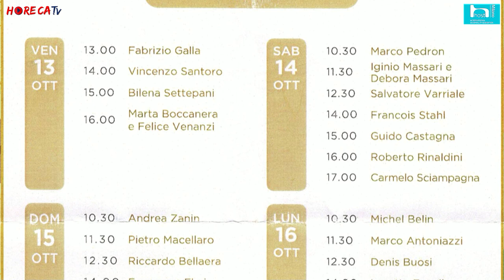HOST 2023 - Intervista con il Maestro Iginio Massari allo stand della PASTICCERIA DI LUSSO NEL MONDO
A Host 2023 Fabio Russo ha intervistato il Maestro Pasticciere Iginio Massari, tornato in fiera con Pasticceria di Lusso nel Mondo, un evento nell’evento attraverso il quale, affiancato da sua figlia Debora (che ha preso la parola durante l'intervista), ha dato vita ad approfondimenti sul mondo della pasticceria a 360° coinvolgendo professionisti italiani e internazionali.

Il Maestro Massari sottolinea in questa intervista l'importanza per i professionisti dell'innovazione: ci ricorda come sia importante tenere conto delle proprie radici e alla tradizione, ma con uno sguardo sempre rivolto al futuro, al passo con i tempo. Il consiglio che dà soprattutto ai giovani è quello di frequentare le fiere: in un mondo che si fa complesso queste sono un’occasione per scoprire le novità e le innovazioni del settore. Host in particolare, ha commentato entusiasta Iginio Massari, è "un concentrato di tecnologia alla portata di tutti".

Presenti in fiera anche le ultime produzioni firmate Massari, due nuove gusti e il ritorno del Panettone del cinquantesimo sempre molto richiesto dalla clientela.